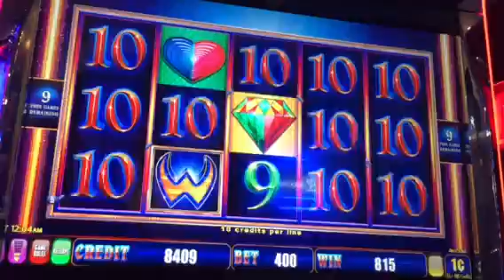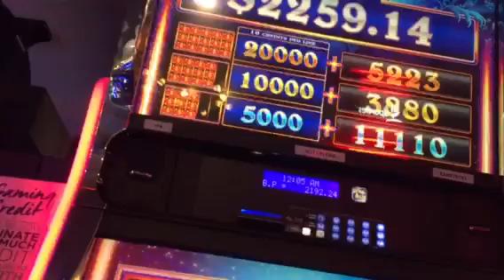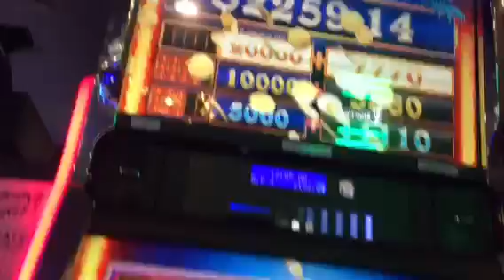Weird wicked wild $4 huge win